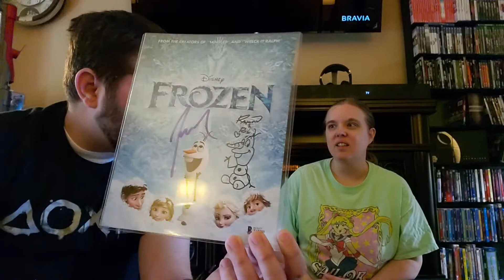OC Celebrity Marketing Disney Box #3